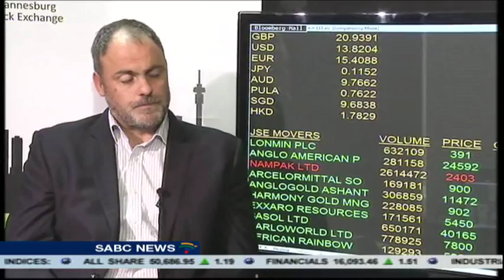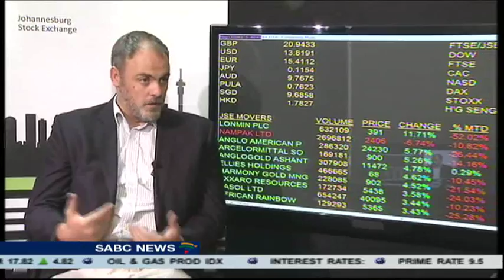Gerbrand Smit on SA's economy, market